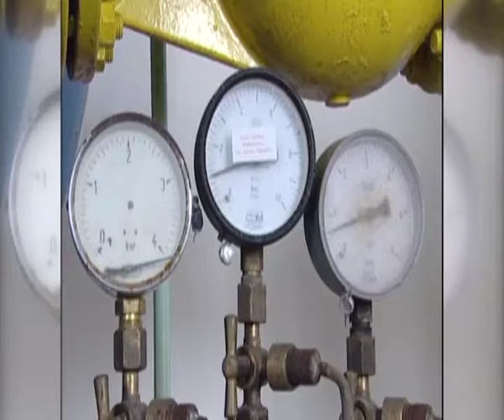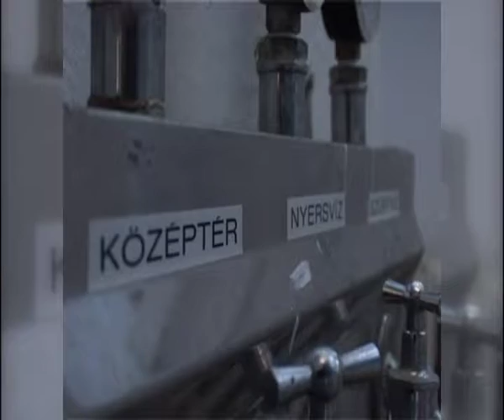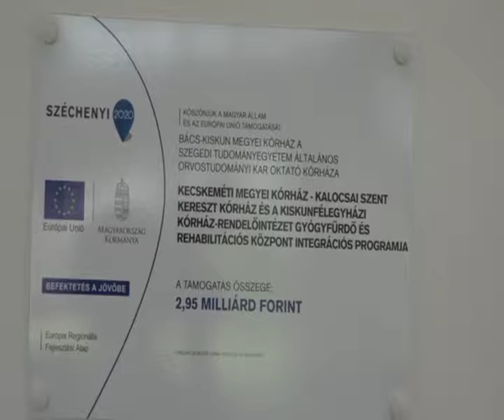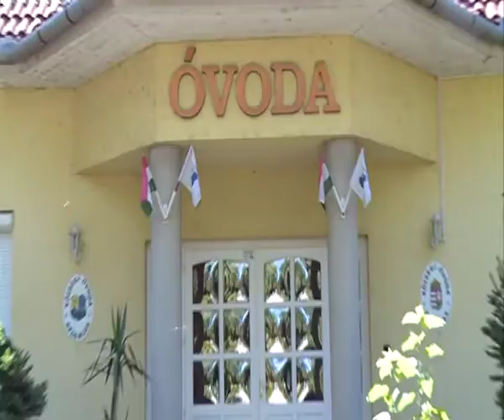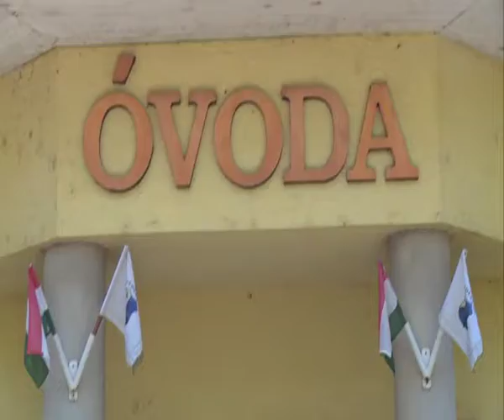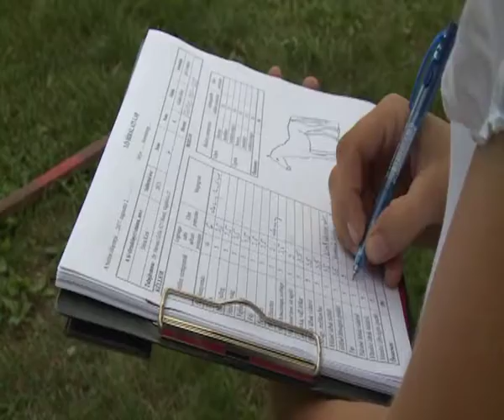Híradó 2017. 08. 02.